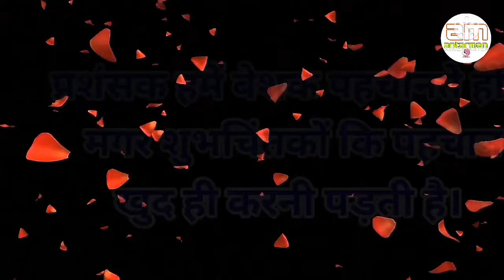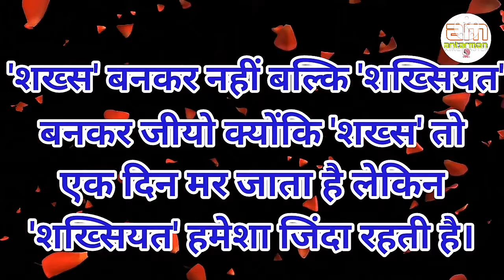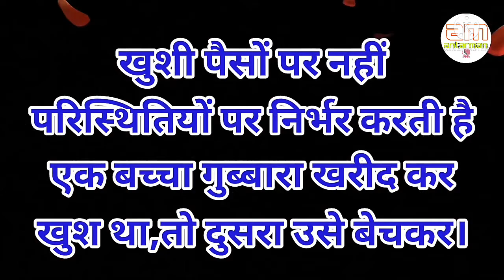कुछ कड़वे अनुभव, जो हमें अपने हीं...||Powerful motivational speech hindi video